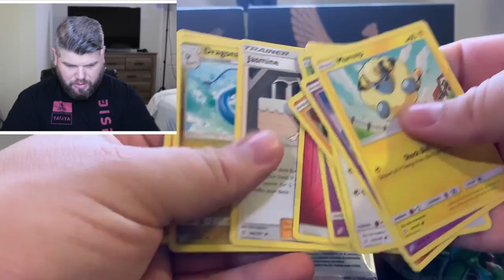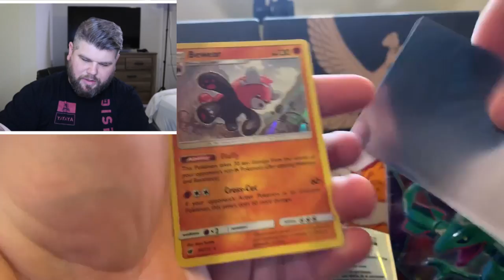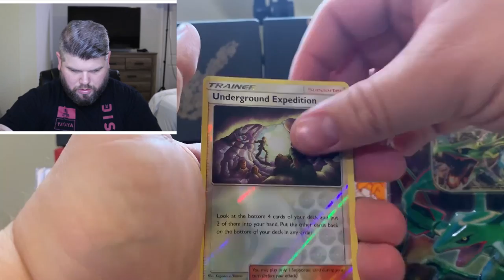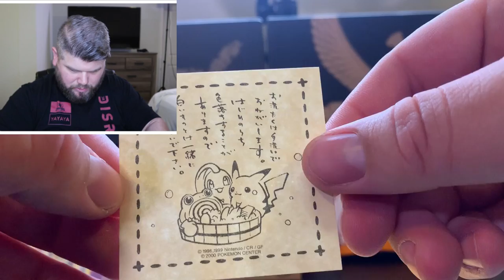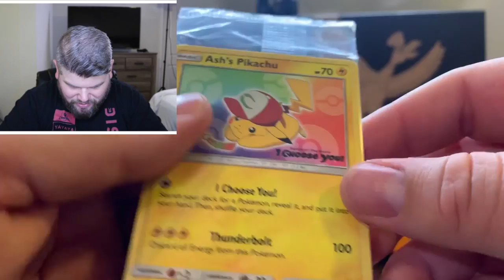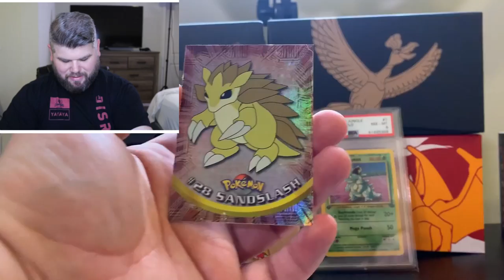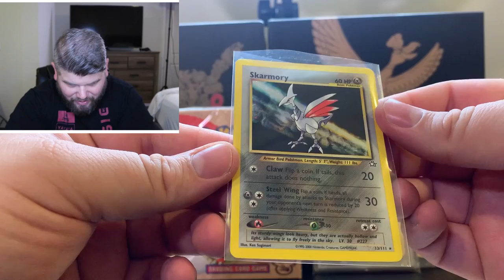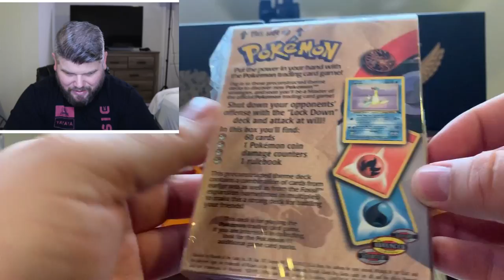Opening *Pokemon Mystery Box* From TCA Gaming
I finally got my hands on a Pokemon Mystery Box, and let me tell you IT WAS EPIC! So many goodies, sun and moon packs, X and Y packs, and of course, Wizards of the Coast Pokemon cards.